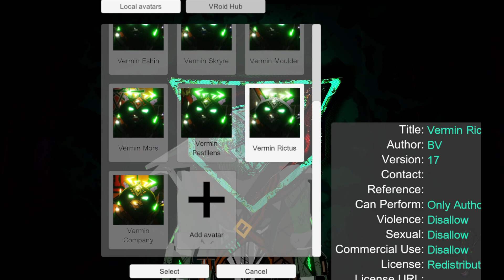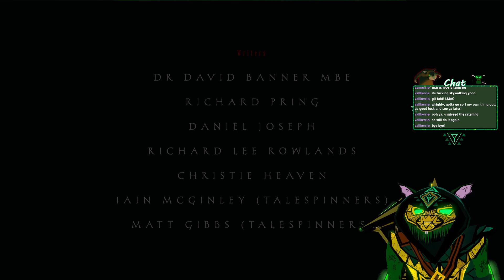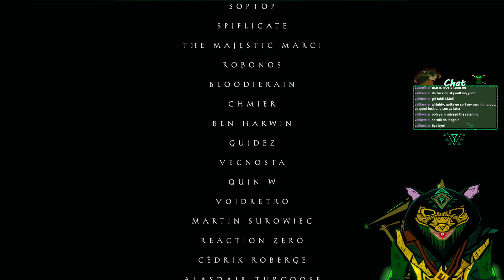[Vermin] Sker Ritual | "Blasting the zombozo's while dying of humidity"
Vermin must perform a ritual to become even more ratty while blasting away undead freaks at the same time!

Feat.
Tehngu

Leave some 🐀 in the comments below if you enjoyed watching!